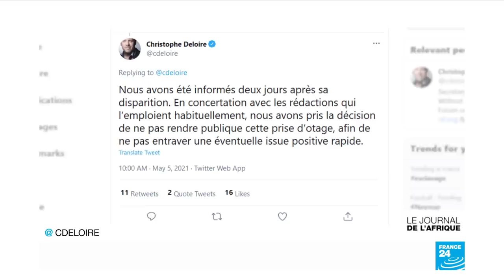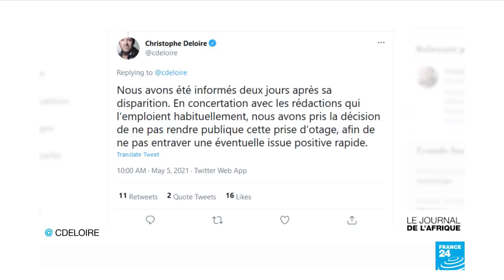En 1802, Napoléon rétablissait l’esclavage dans les colonies françaises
Ce 5 mai, la France commémore le bicentenaire de la mort de Napoléon Bonaparte. Faut-il ou pas le commémorer? Beaucoup lui reprochent le rétablissement de l'esclavage en 1802 dans les colonies françaises. "Napoléon Bonaparte est une part de nous" estime le président Emmanuel Macron, qui a dressé mercredi un portrait "en clair-obscur" de cette figure controversée, dénonçant ses "fautes", comme le rétablissement de l'esclavage, mais aussi célébrant ses qualités de "bâtisseur et législateur" et de défenseur de la souveraineté nationale.